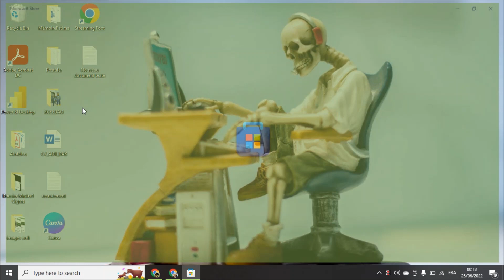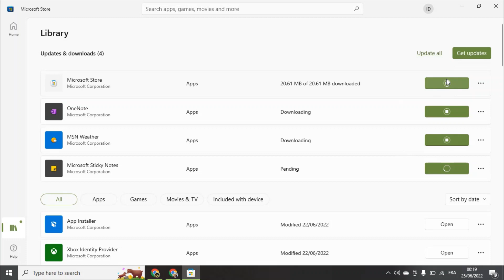COMMENT METTRE A JOUR LES APPLICATIONS WINDOWS